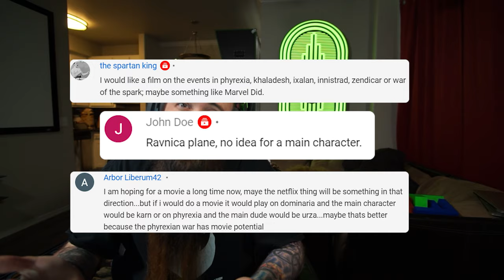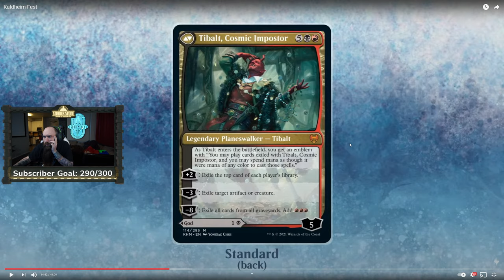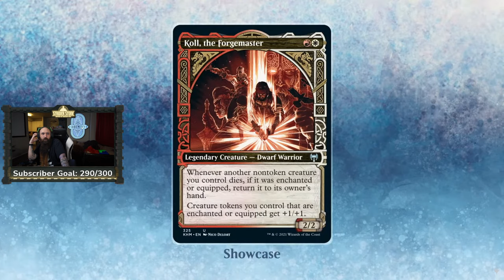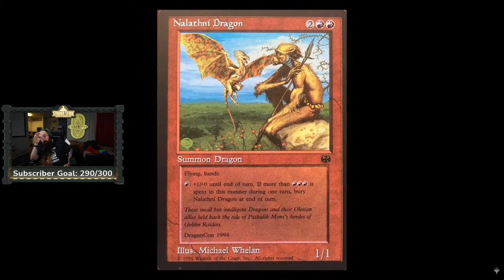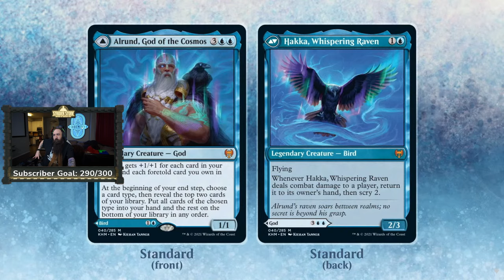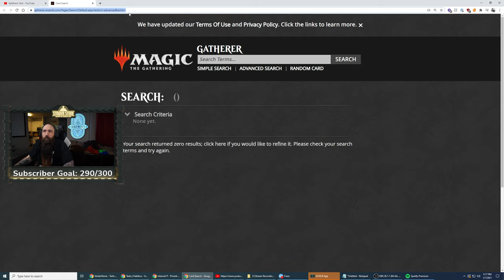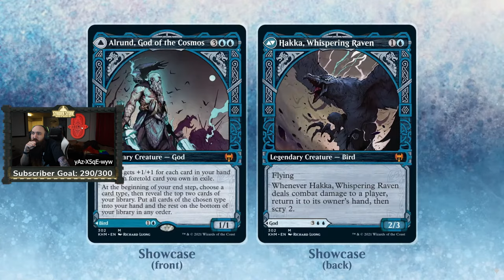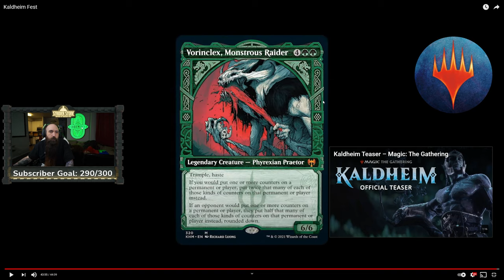🏹⚔SO CRINGY!⚔🏹 Kaldheim Preview Reaction | MTG Arena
Magic had a live stream of the new Kaldheim set coming out! Here's what happened!

Monday: 5:45 PM MST
Tuesday: BREAK
Wednesday: 5:45 PM MST
Thursday: BREAK